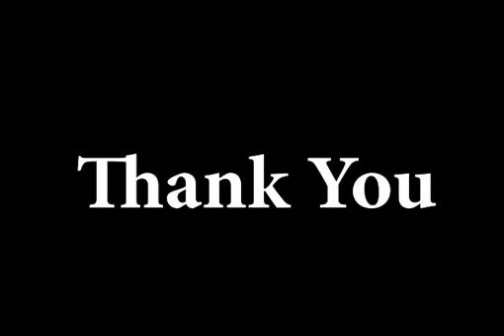Satya this Week Oct 4 to 8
Take a look at the happenings at Satya Special School in the last week!
Ayudha Pooja, Drawing Competition, Cerebral Palsy Day